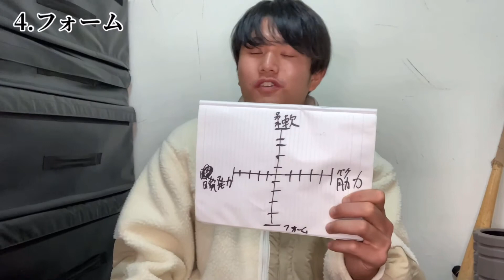【革命】簡単に球速20キロアップできる方法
みなさんおはようこんにちはこんばんは🌆
【雑草野球少年】りょうすけです！
プロ野球選手を目指して日々努力をしています。

少しでもスカウトしていただける方の目につくようにと考え、この度YouTubeを始めることにしました。
これから出す動画で、自身の成長過程はもちろんのこと、球速アップの方法や野球あるあるなど、ためになることや楽しんでいただける内容のものを発信していきたいと思っておりますので、応援よろしくお願い致します🤲

コメント欄に疑問や質問などを書いていただけたら、全て拝見させていただいた上で企画にさせていただきたいと考えておりますのでたくさんのコメントお待ちしております！